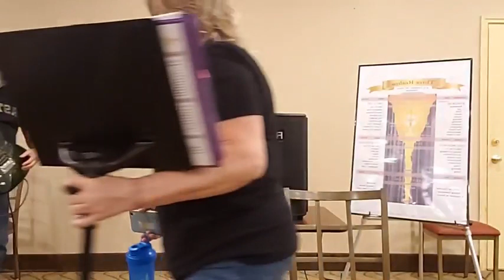His Demonstrated Love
Even in the midst of difficult times, we are triumphant over all of them for God has demonstrated His love at the cross giving us glorious victory over everything! His great love has made us more than conquerors in all things.